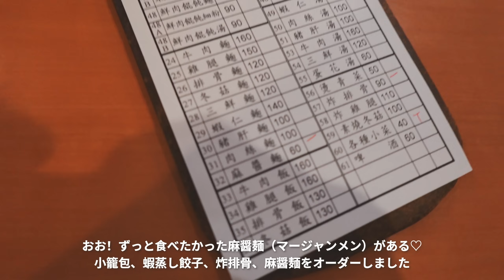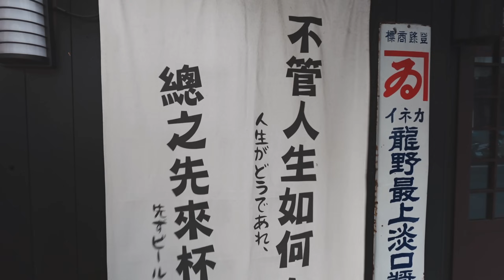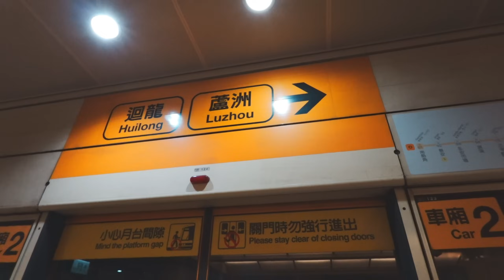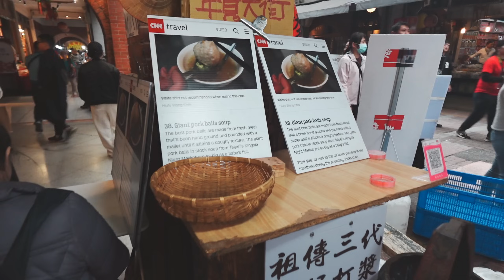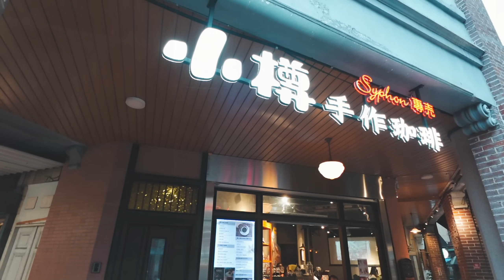【年末の永康街と迪化街散策】台湾年越し旅#4／コスパ最高！ビブグルマン小籠包／台湾グルメ／行く度に違う発見がある魅惑の迪化街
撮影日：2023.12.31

■好公道金雞園
アクセス：MRT東門5番出口より徒歩６分
住所：台北市永康街28-1号

■天津葱抓餅
アクセス：MRT東門5番出口より徒歩３分
住所：台北市永康街6巷1号

■大稻埕慈聖宮
アクセス：MRT大橋頭より徒歩5分
住所：台北市保安街49巷17号

■主播楊中化爆漿大貢丸-迪化店
アクセス：MRT大橋頭より徒歩12分
住所：台北市大同區迪化街一段131號
営業時間：月曜・火曜休み
15:00–19:00（水～金曜日）
12:30–19:00（土曜日）

■埕米峰X御華生（量り売りのお菓子は正月のみ）
アクセス：MRT大橋頭より徒歩13分
住所：台北市迪化街一段69號

■民藝埕
アクセス：MRT大橋頭より徒歩15分
住所：台北市大同區迪化街一段67號

■小樽手作珈琲迪化店
住所：台北市大同區迪化街1段32巷2號

💰レート：NT$1約4.7円

ただの旅記録ですが、今後台湾へ行かれる方のちょっとでも旅の参考になったらうれしいです。